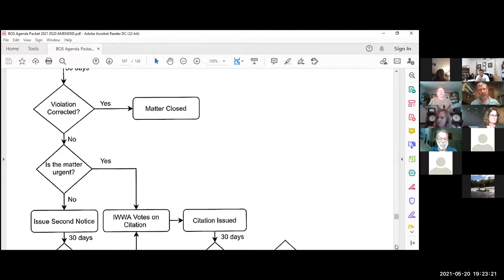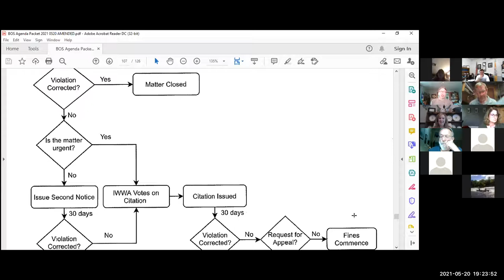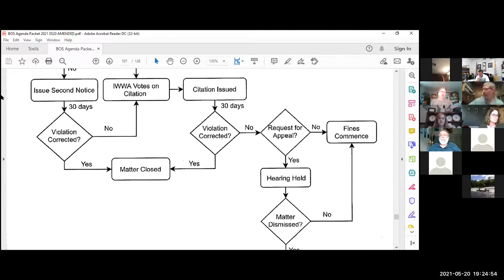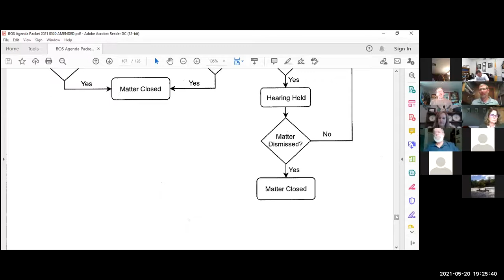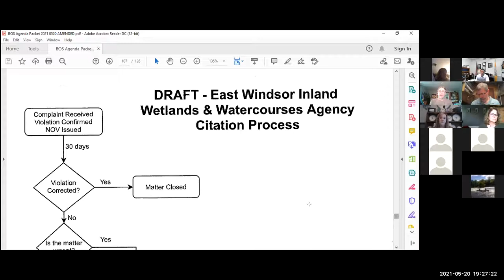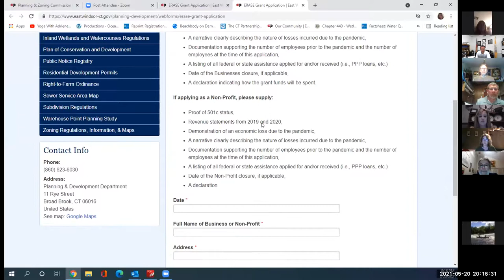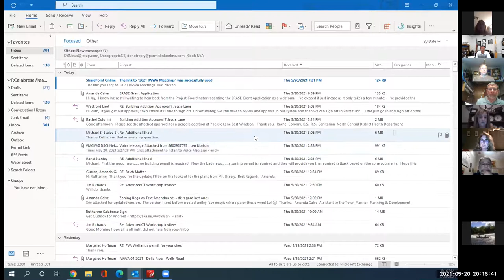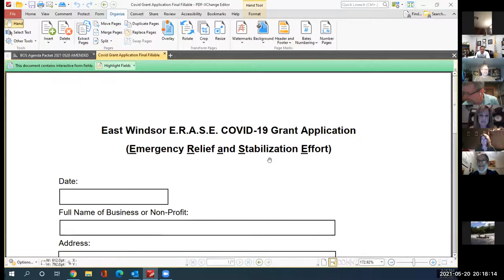Board of Selectmen Regular Meeting - May 20, 2021